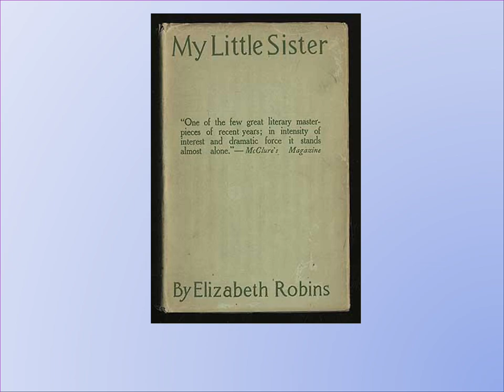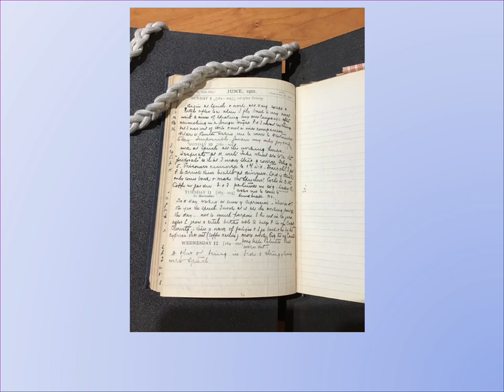The Elizabeth Robins Diary Podcast promo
The Elizabeth Robins Diary podcast covers people and events from the 1870s through the 1950s through the life of author and actress Elizabeth Robins.